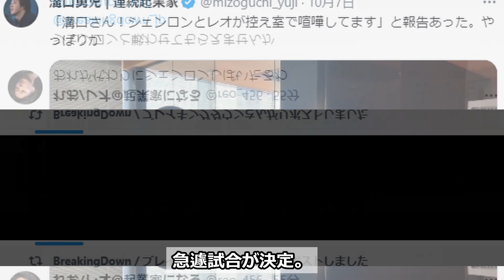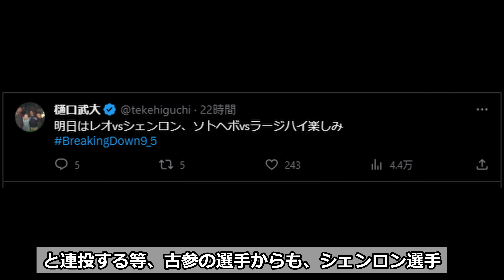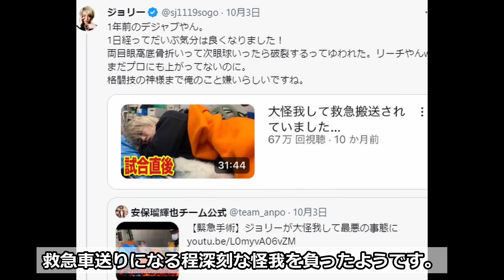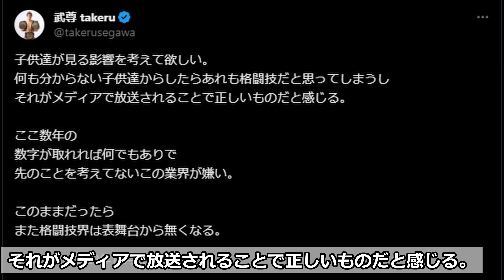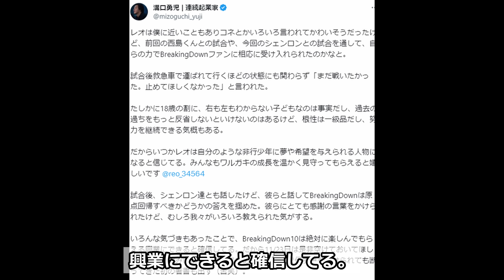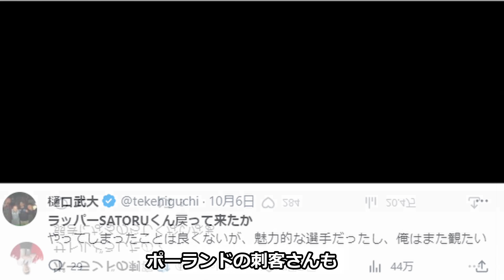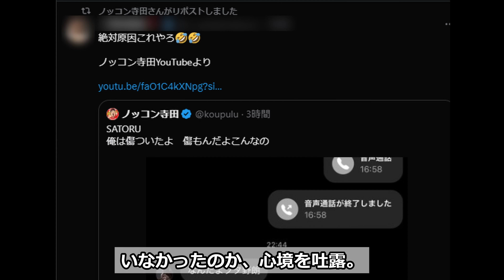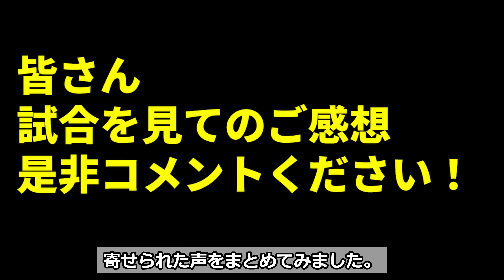『レオが救急車に運ばれ深刻です』朝倉未来ブレイキングダウン9.5でシェンロンと試合をしたレオの状態を運営が告白【シェンロンvsレオ 試合結果速報】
『フルトンに裏で○○されていた 』井上尚弥がKO劇の裏で試合後にまさかの告発【海外の反応】井上尚弥vsフルトン試合結果

00:00 動画始め
0:09 ブレイキングダウン9.5 シェンロンとレオがバチバチ
2:51 ブレイキングダウン9.5 シェンロンvsレオ試合結果速報
3:04 レオ試合後救急車に運ばれて
5:50 ブレイキングダウン10次回は11月に開催
5:21 ＳＡＴＯＲＵがノッコン寺田にアンサー

◆音楽
Credit: